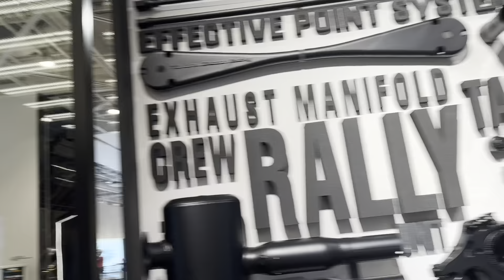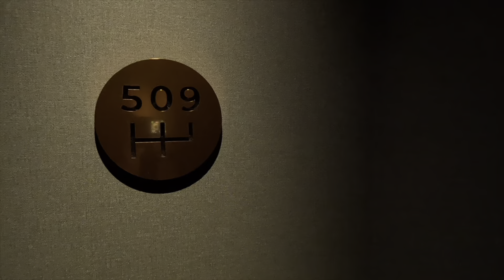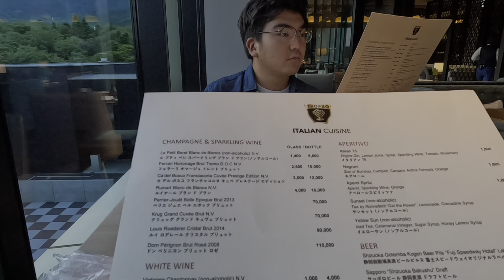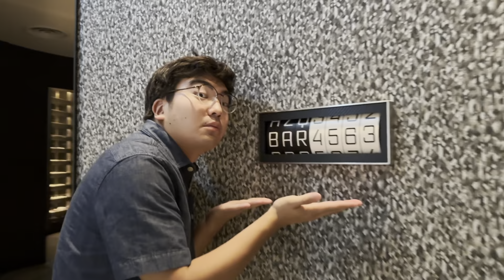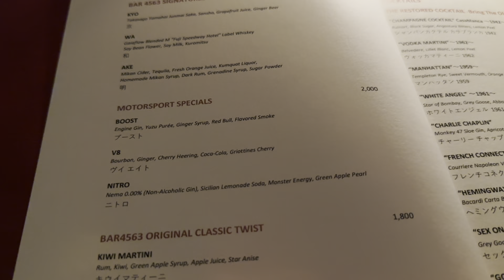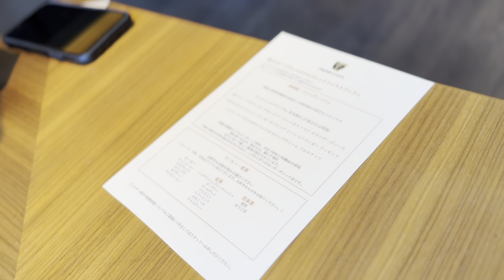Masa's Birthday Trip at Fuji Speedway Hotel!!!!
Today's video is a my unforgettable birthday trip at Fuji Speedway Hotel!!
Enjoy the surprise trip with me and the R34 GT-R, produced by Kyo-chan!!